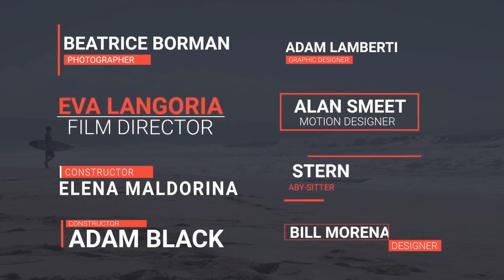Simple Lower Thirds | After Effects Template | Titles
Special Thank You ❤ to i-Minimalist!

Recommended Section:
0:01 Shape Elements: Get 150+ elements for free at
1:57 Download 'Abstract Dubstep Logo Reveal'
1:57 Download 'Modern Slideshow'
1:57 Music
2:05.200 Download 'Subscribe project'